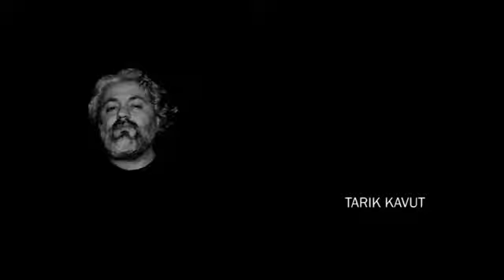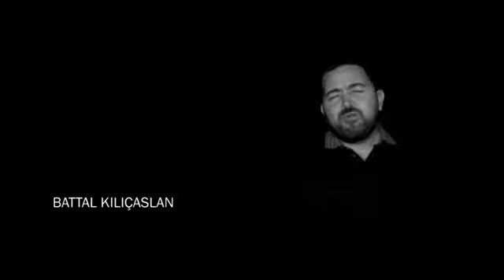KORO - Ah Hüseynim Vah Hüseynim (Pirler ve Dedeler 3)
Bir TARIK KAVUT Projesi

Söz : Şah Hatayi
Düzenleme : Tarık Kavut
Klip Yönetmeni : Tarık Kavut
Bağlamalar : Cem Doğan
Bas Bağlama : Tarık Kavut
Yaprak Portre Çizim : Gül Demet Uysal
Yapım : Anadolu Müzik
Yapımcı : Cem Yılmaz

SAĞOLUN! THANK YOU!